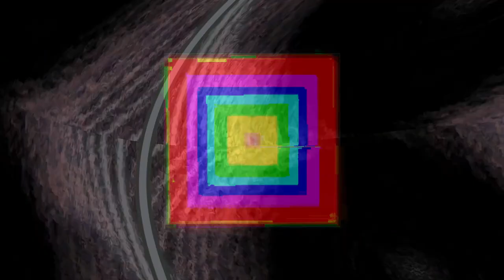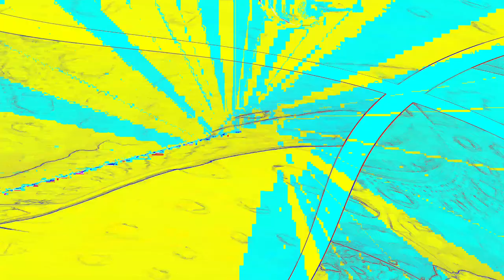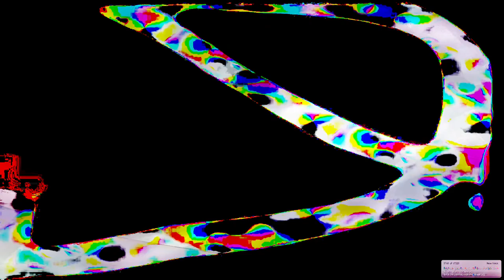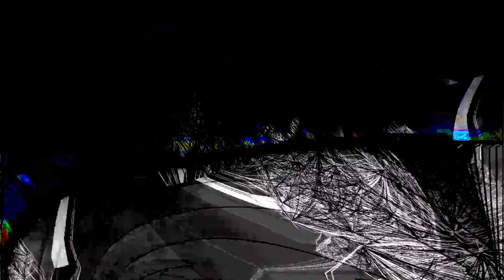[EPILEPSY WARNING] Movie 24 02 14 14h51m50s